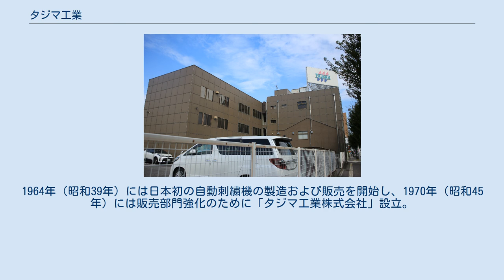タジマ工業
タジマ工業株式会社（たじまこうぎょう）は、愛知県名古屋市東区白壁三丁目に本社を置く、コンピュータ多頭式刺繡機（自動刺繡ミシン）を販売する企業である。
 自動刺繍ミシンの業界大手タジマグループにおいて販売を担っている同社は、ディーラー制を採用し世界中の代理店を通じ、130以上の国と地域に対し販売を行っている。
日本初の自動刺繍機として「TAJIMA」ブランドを確立させ、グループ会社でTAJIMA刺繍機の開発・製造元である株式会社TISMと共に、今なお高級機市場ではトップブランドの地位を占めている。
また、その刺繍技術を活かし、カーシート用の穴開け加工と縫製を１台で可能にした特殊ミシンや、ヒーター線の縫付が可能なミシンやの開発など、アパレル業界のみに留まらず積極的に開発に取り組み、常に業界をリードする存在となっている。
 自動刺繍ミシン業界では、同じ愛知県に本社を置くバルダンと並ぶトップメーカーであり、1980年代には両社で世界シェアの85%を占めていたほど。
 1944年（昭和19年）4月に工業用ミシンの販売及び修理を目的として「東海工業ミシン有限会社」を設立。
1964年（昭和39年）には日本初の自動刺繍機の製造および販売を開始し、1970年（昭和45年）には販売部門強化のために「タジマ工業株式会社」設立。